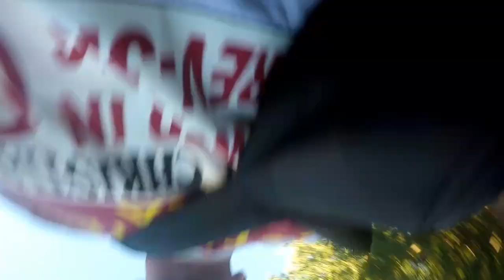CHRISTIAN ASSAULTED BY SODOMITES @ ATLANTA PRIDE FESTIVAL 2016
Not even 10 minutes inside the festival on Sunday preacher gets assaulted after he kept telling the sodomites to not touch him. If you want to talk or tell me how wrong we are that is fine but do not put your hands on us. Forgive them Father...

If you feel led to donate to the work then please see the link below, God Bless You abundantly in Jesus name!